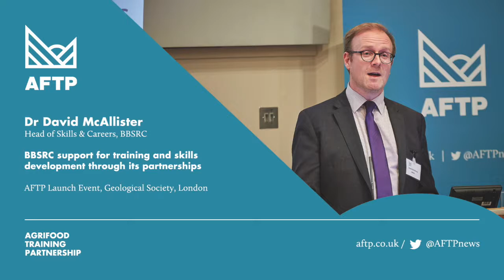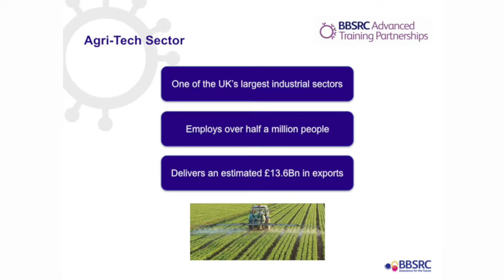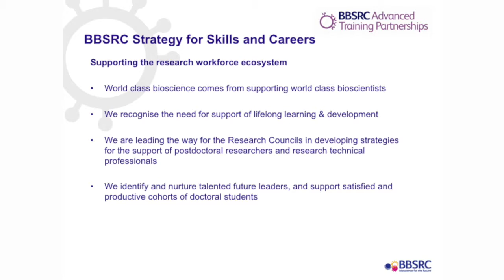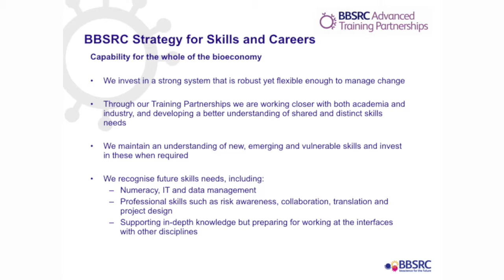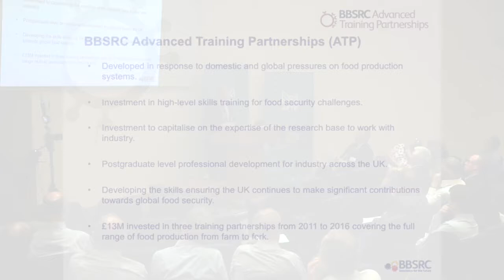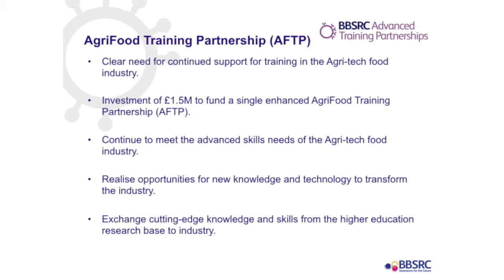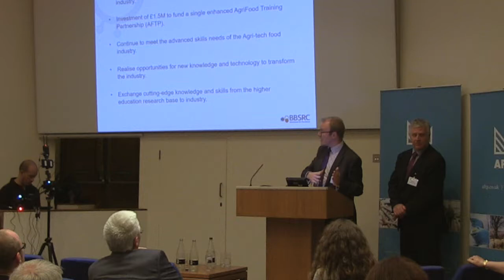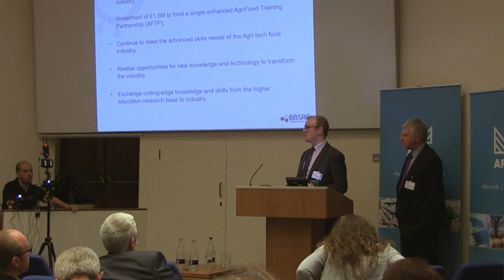Dr David McAllister - BBSRC support for training and skills development through its partnerships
Dr David McAllister, BBSRC's Head of Skills & Careers, providing a talk entitled 'BBSRC support for training and skills development through its partnerships' at the official AFTP Launch Event at the Geological Society, London on Tuesday 4th July 2017.

The AFTP is the leading high-level training provider for the agrifood sector. As a partnership between six leading UK universities, the AFTP is the bridge between industry and academia –translating cutting edge academic research into applied industry expertise. In an era of climate change food insecurity and an ever-growing population, the AFTP is helping the industry’s best talent to deepen their knowledge, advance their skills, and progress their careers through flexible training opportunities and continuing professional development. Together we’re equipping the agrifood industry to become more efficient, more profitable and more sustainable – to prepare us all for the challenges ahead.

You can find out more about the AFTP on our